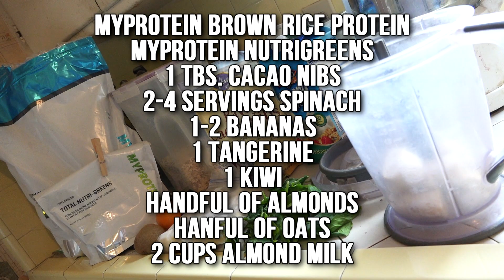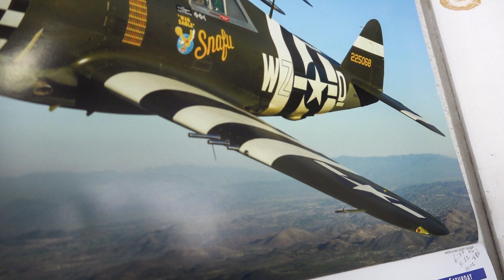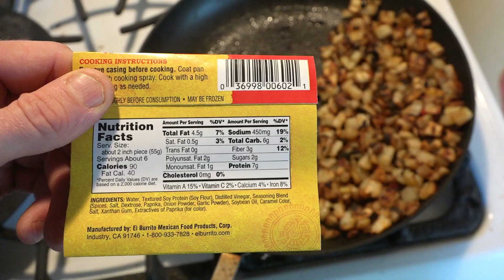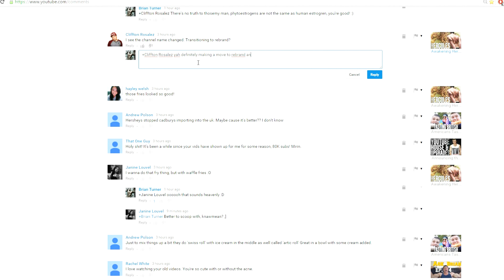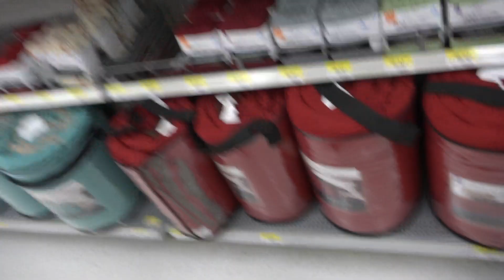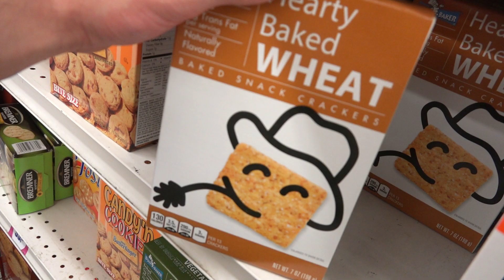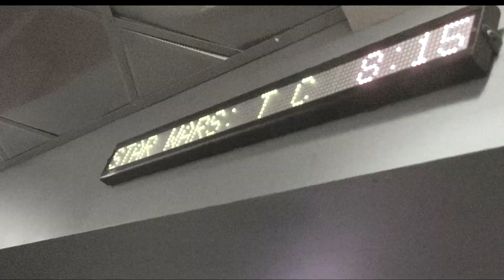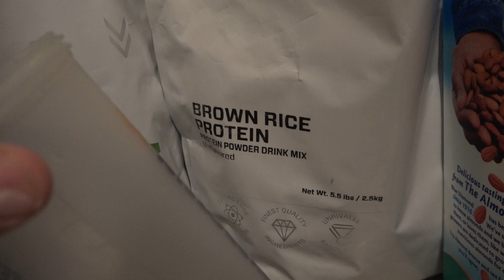Vegan Day of Eating: My Pops, SD Vegan Restaurant & Star Wars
I've been wanting to try out this San Diego vegan restaurant fro a while so in this full day of eating I go to Sipz Vegan Cafe, we visit my pops & LP and then we'll go and see star wars!  Hopefully these videos can give you guys some ideas on your meals and hopefully they entertain you as well!

SEND US STUFF TO USE AND TRY! My PO Address:

USA